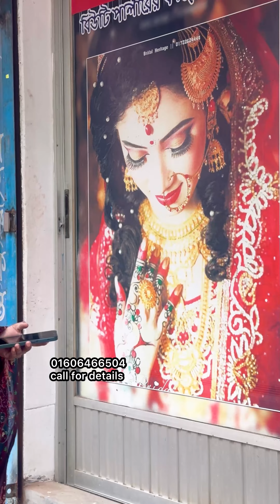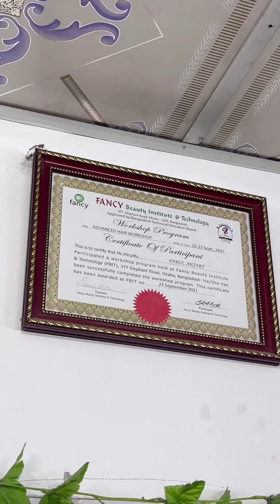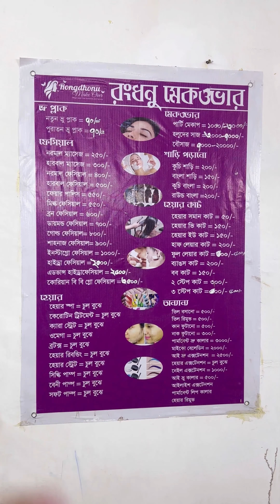একটু অন্যরকম বউ সাজলা ❤️Makeover Rongdhonu Make Over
একটু অন্যরকম বউ সাজলাম❤️
Makeover Rongdhonu Make Over